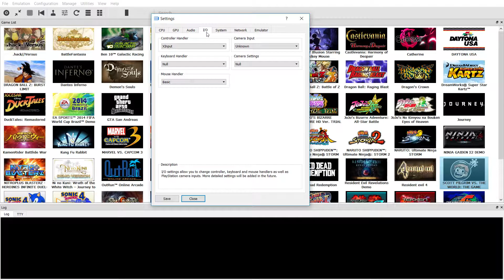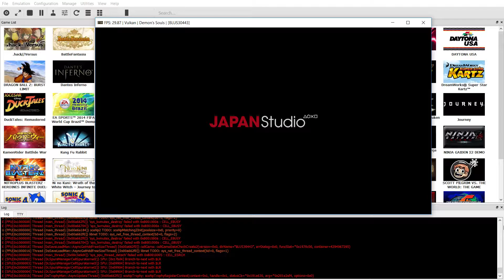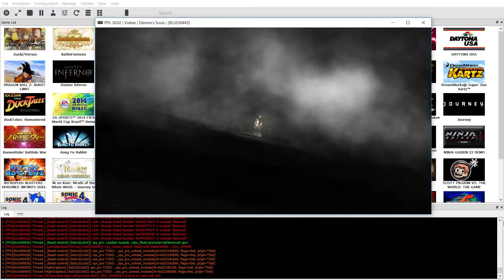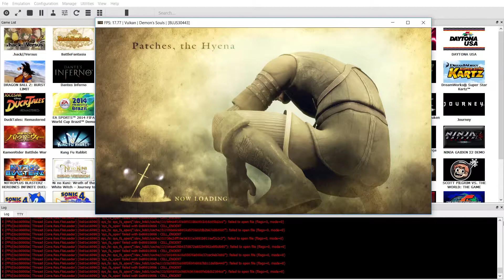[PS3 Emulator] RPCS3 - Demon's Souls ingame 30 FPS Vulkan - LLVM Test#03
Demon's Souls played in RPCS3 Emulator

minhas especificações:

Processador i5 6400 2,7 GHZ Turbo Boost to 3,3 GHZ
HD: 3.5TB SANSUNG
Motherboard: h170 PLUS D3 ASUS 5X PROTECCION
FONTE: corsair CX430 (WW 80 Plus Bronze)
CONTROLE: Xbox 360 wireless Controller Windows